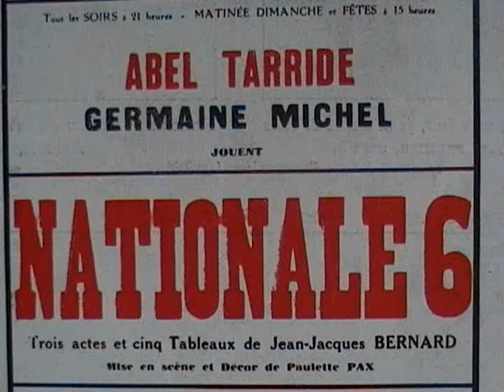"Nationale 6"Jean-Jacques Bernard (1935)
"c'est une idylle fraîche et reposante comme un conte de vacances et de fées. Nous n'avons rien vu de mieux dans le genre depuis le délicieux "chant du berceau". La nouvelle comédie de M.Jean-Jacques Bernard est plus simple encore, plus amenuisée". (Lucien descaves dans "l'intransigeant")